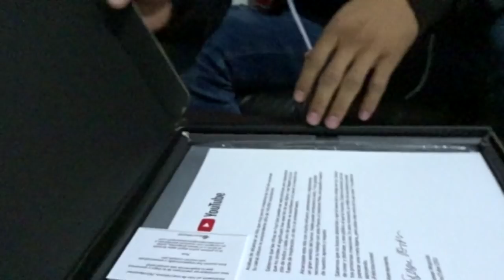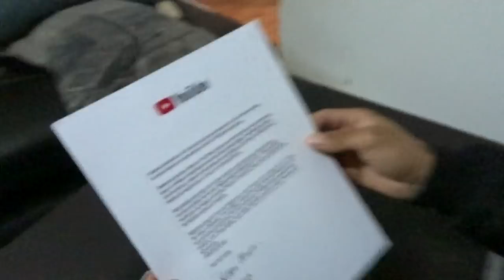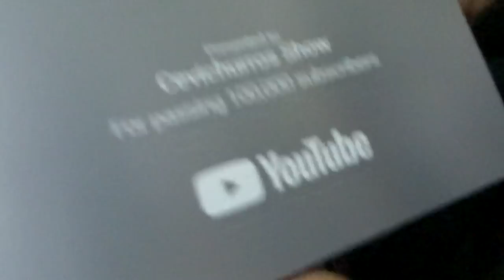ASÍ LLEGO NUESTRA PLACA DE 100K//CEVICHURROS SHOW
AMIGOS MUCHAS GRACIAS POR LLEGAR CON NOSOTROS A ESTA META QUE NOS PROPUSIMOS DE UN PRINCIPIO PERO VAMOS POR CON TODOS UTDS